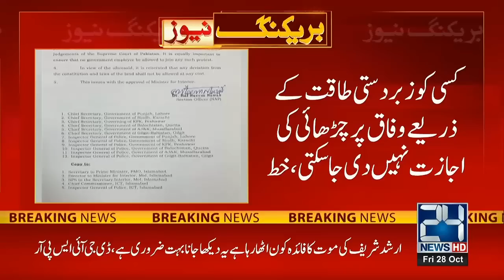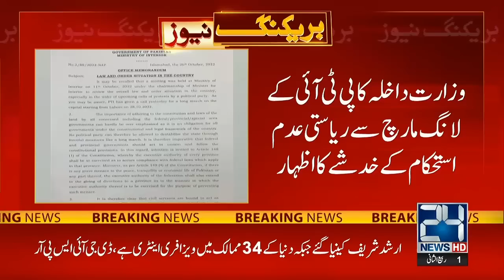Long March Or Arrests? | Government Big Orders Against PTI Long March | Breaking News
24 News HD Is One Of The Leading News Channels Of Pakistan Bringing You The Latest Current Affairs From Pakistan And Around The World.  Live National Assembly ,Senate Session And Current Affairs